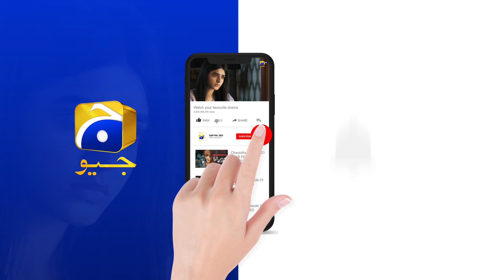Khas Doston Ki Khas Baatein || Mushkil || Har Pal Geo